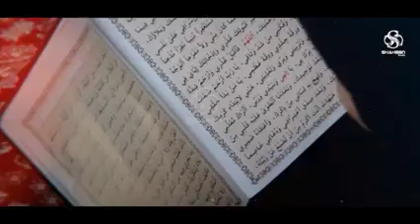Pashto new noha 2022/20223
sultannewnoha2022/2023
marai balajoloos2022/2023
newmaraibalajoloos2022/2023
pashtomaraibalakoloos2022/2024
maraibalanewjolooschehlam2022/2023
maraibalachahlemjoloos2022/2023